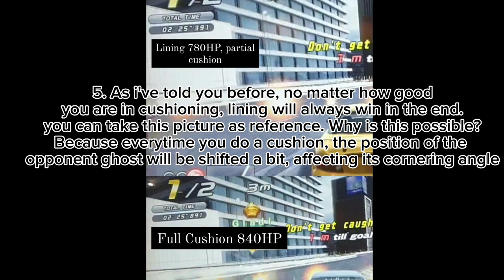[湾岸6RR] WMMT6RR Crown Cushion Tips and Trick - Osaka Full Cushion 840HP Gameplay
Doing crowns over and over again is still fun as long as you know how to do it right! Let's make crown great again!

Music : Let Me Hear - Fear, and Loathing in Las Vegas

All rights reserved to NAMCO BANDAI Games Inc. All game visuals and sounds are produced and owned by NAMCO BANDAI Games Inc. I do not take any credit for the creation of any products viewed within any video I upload.